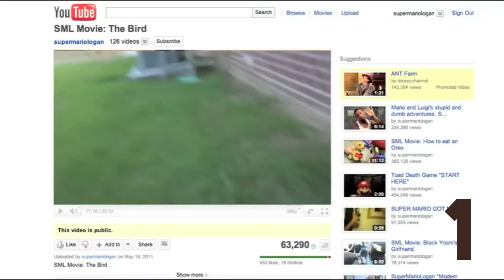Black Yoshi and the Birds (2011) Deaths